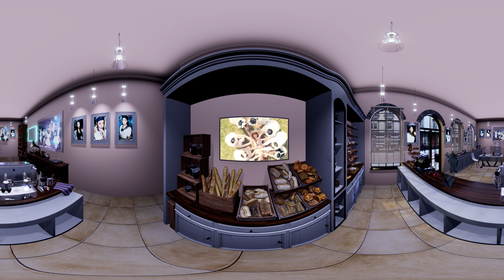Red Velvet VR - Cosmic - Café - IV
'Red Velvet' belongs to 'SM Entertainment'. 'Red Velvet' includes 'Irene (Bae Joo-hyun 91/03/29)', 'Seulgi (Kang Seul-gi 94/02/10)', 'Wendy (Son Seung-an 94/02/21)', 'Joy (Park Soo-young 96/09/ 03)' and 'Yeri (Kim Ye-rim 99/03/05)', debuted in 2014. 'Cosmic' was released on June 24, 2024.